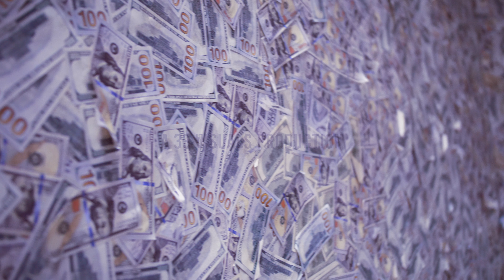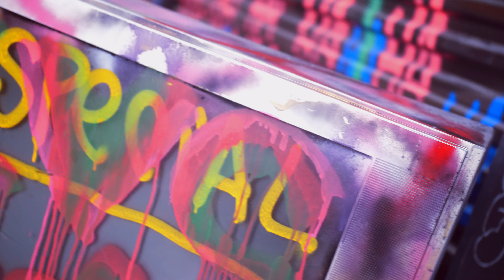Taaji - "Chef Taaji" (Official Music Video)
Artist: Taaji

Video Shot/Edit By:33Visuals